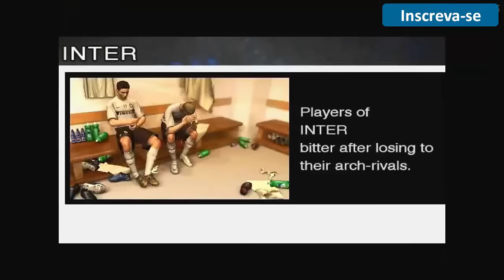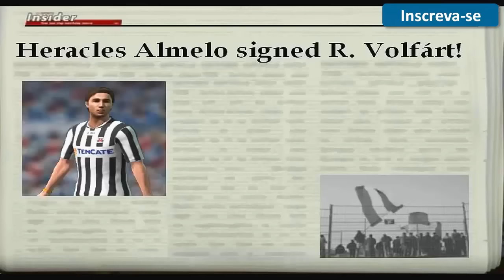PES 2018 - COMO SERIA UM THE JOURNEY FEITO PELA KONAMI ?!